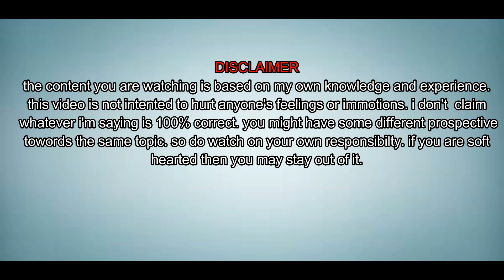HOW TO CONVINCE YOUR PARENTS FOR LOVE MARRIAGE 2020 | love and relationships | swapneswarbarik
hey, guys, this is swapneswar barik. welcome you all to this male community. you all know how our life works and every basic detail if it. trust me you're very talented. but males life is not as easy as that, he goes through a lot of things after which he forgets his own lessons.I'm going to remind of the lessons, so as to make life better.if you want to join this community. make sure to subscribe to this channel, and hit the bell icon as well, to get notified.

motivational videos download
self-motivational videos
written motivational speeches
motivational speeches for youth
motivational speeches for students pdf
motivational speech in English
motivational speech topics
short motivational speech examples
motivational speeches in Hindi
a motivational speech for success
motivational videos Hindi
Do long distance relationships work?
What is the success rate of long distance relationships?
Do long distance relationships last long?
Is long distance relationship good?
How do you fix a long distance relationship after a fight?